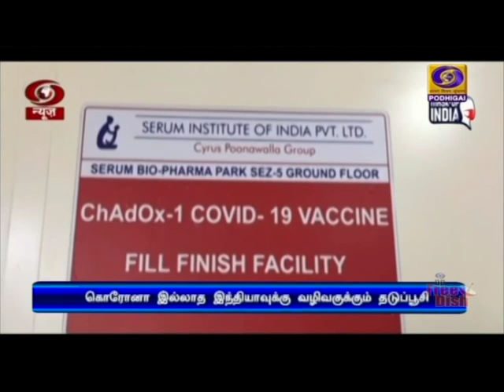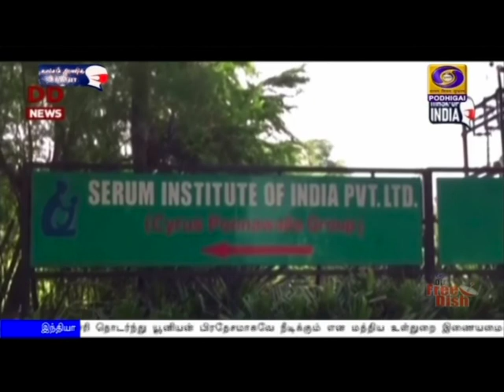கொரோனா இல்லாத இந்தியா உருவாகும்PodhigaiTamilNews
கொரோனா தடுப்பூசிக்கான அனுமதி கொரோனா பாதிப்பில்லாத இந்தியாவை உருவாக்க வழிவகுக்கும் - பிரதமர் நரேந்திர மோதி.